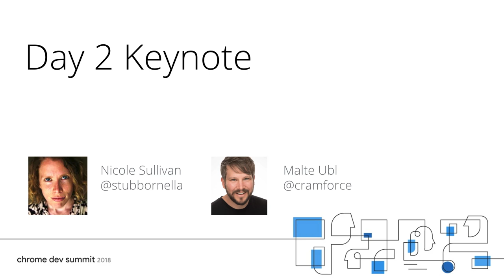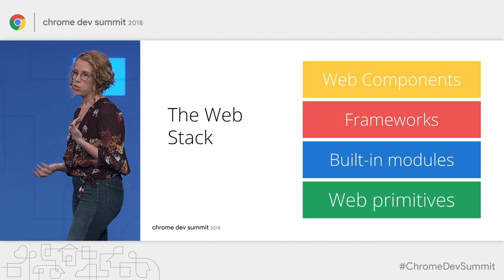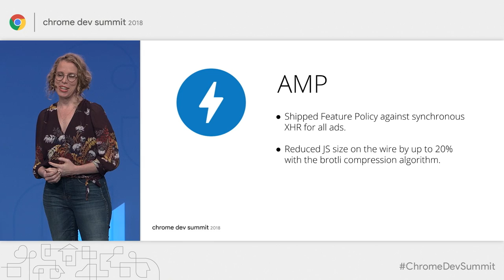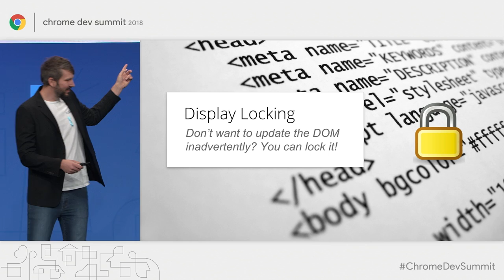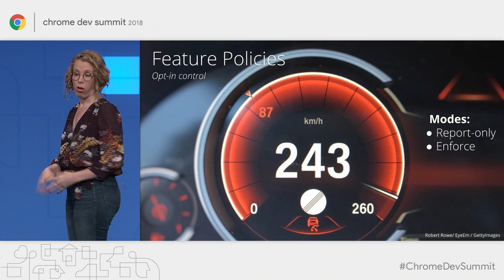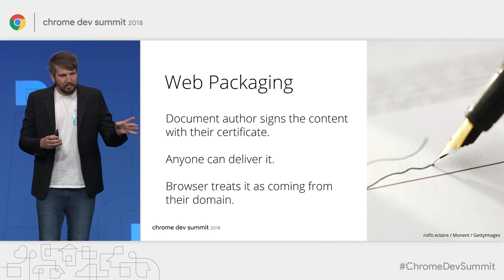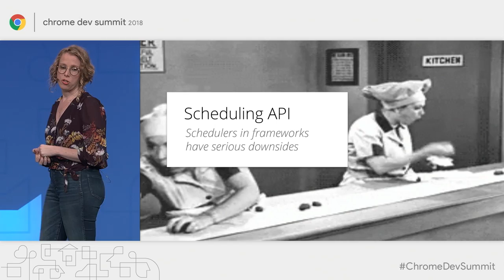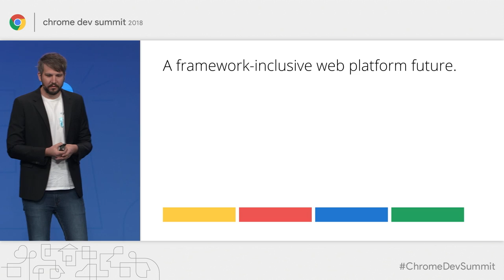Day 2 Keynote (Chrome Dev Summit 2018)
Join us for a look at web frameworks and the web platform and how they can be stronger together–creating great user experiences at scale! Speaking of user experience: We’ve talked about things like jank and 60 frames per seconds for years, but some of these things remain hard to reliably achieve on the web. With a new set of web standards this is changing, and we’re super excited to introduce them to you!

event: Chrome Dev Summit 2018; re_ty: Publish; product: Chrome - General; fullname: Nicole Sullivan, Malte Ubl;